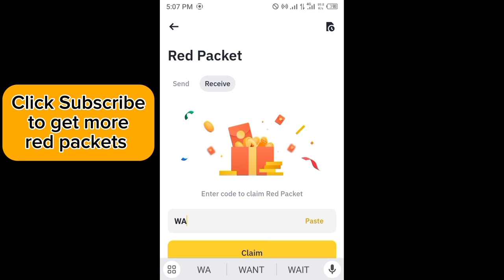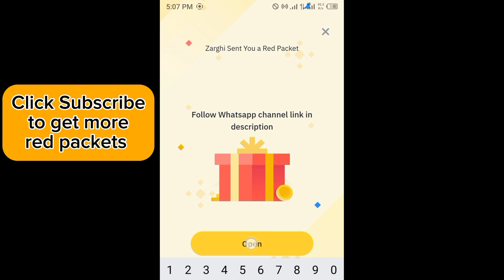Binance red packet code today | 5 TRX Binance Coin RED Packets 20 APRIL 2024